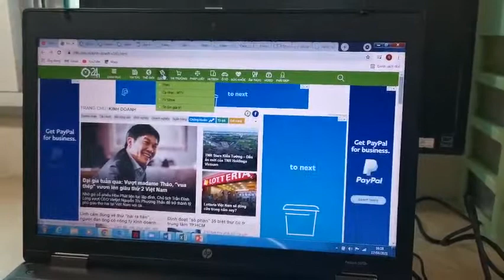tốc độ hp 6570b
laptop lộc tiến phát  giá tốt nhất , giao hàng toàn quốc
cam kết bảo hành đầy đủ hỗ trợ khách hàng bảo hành 12 tháng
sau bảo hành hỗ trợ hậu mãi từ 20 đến 50 % chi phí sửa
nhóm hỗ trợ khách hàng 24/7 , phần mêm hỗ trợ chọn đời. link nhóm ở dưới
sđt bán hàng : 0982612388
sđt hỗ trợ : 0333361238